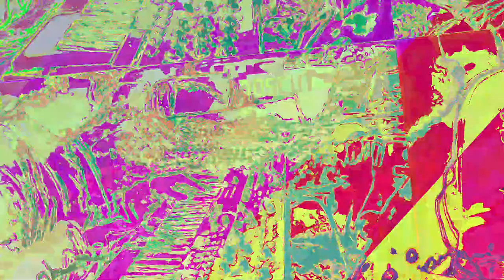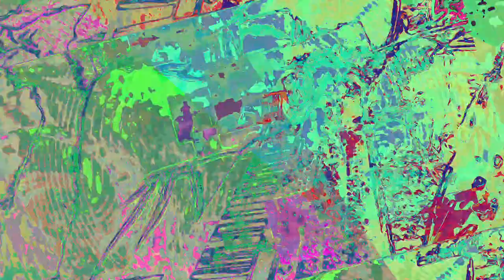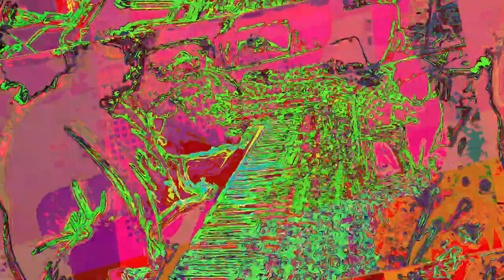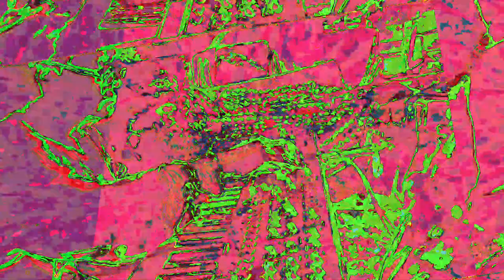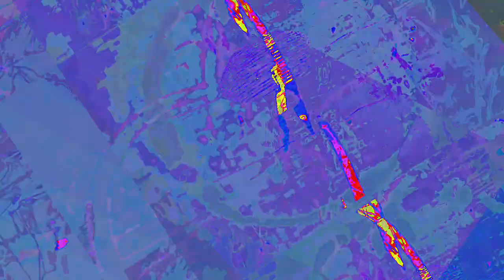A mixing the Liquid dreamcatcher 1 and 2 and other ambient songs of recent creations - new videos,